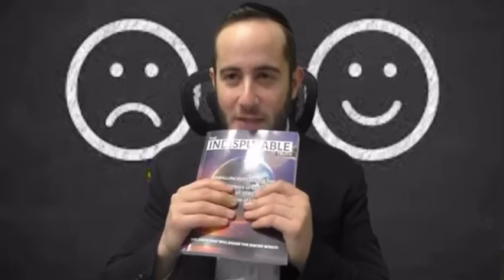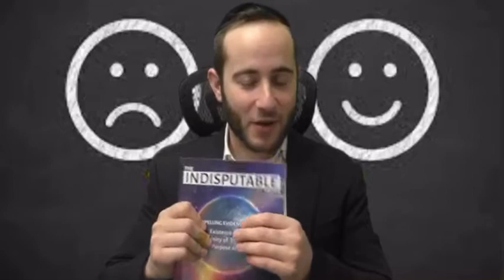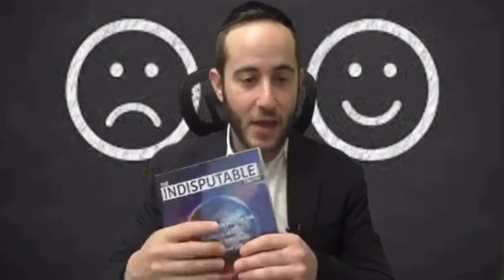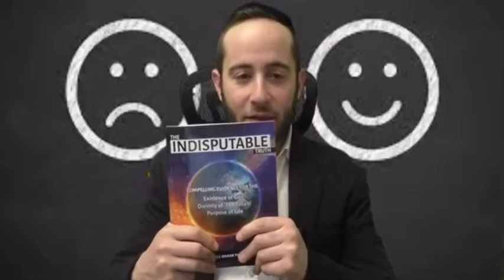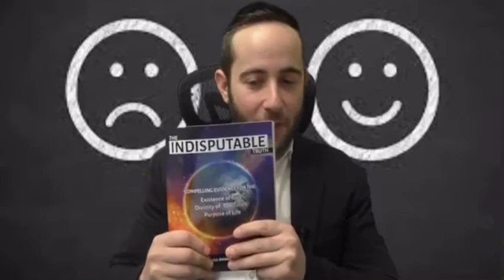Endorsement for the Indisputable Truth Book from Rabbi Yehoshua Zitron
The Indisputable Truth: Compelling Evidence for the Existence of God, Divinity of Torah, and Purpose of Life

If you want to give out books (it has to be 20 books or more) to other people then you can text this number to get free copies shipped to you

Or email (please text only, only email if you can’t text bc you live outside the country)